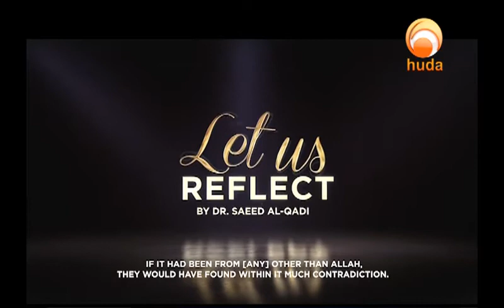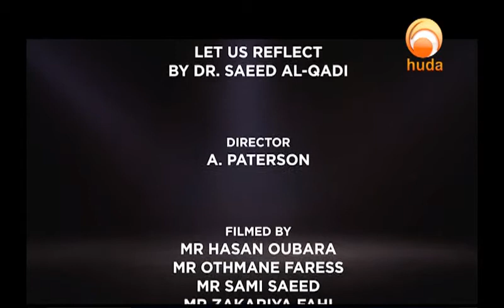Let Us Reflect 18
A TV show presented by Dr. Saeed Al-Qadi, who shares with the viewers some of reflections and pondering on certain verses of the Quran